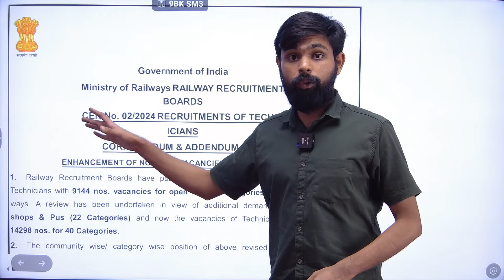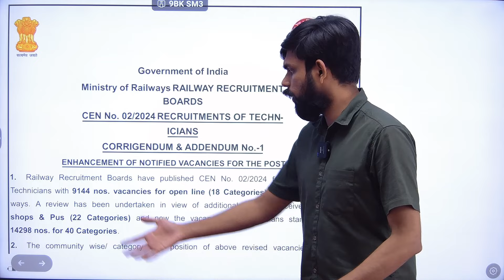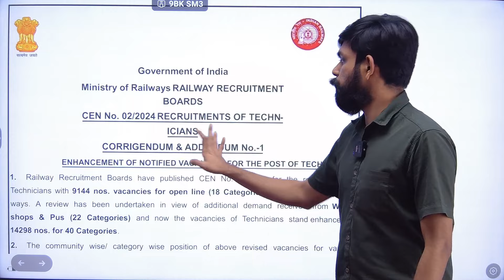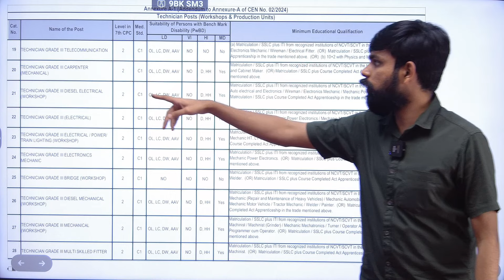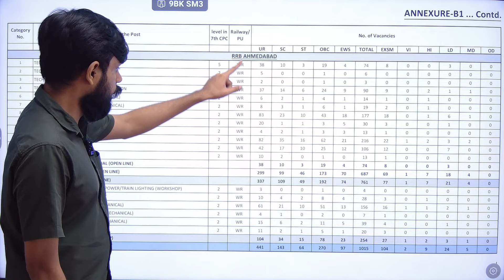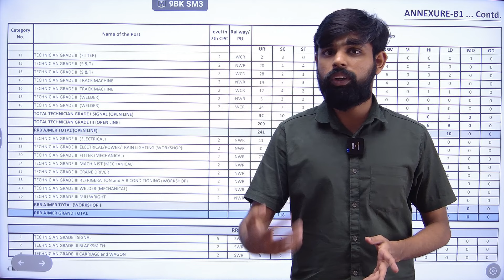RRB Technician Vacancy Increased/Railway Recruitment Board New Notification In malayalam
For SSC Related pdf conent & study materials

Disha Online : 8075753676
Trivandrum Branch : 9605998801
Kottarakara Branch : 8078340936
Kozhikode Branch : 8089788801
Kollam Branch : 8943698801